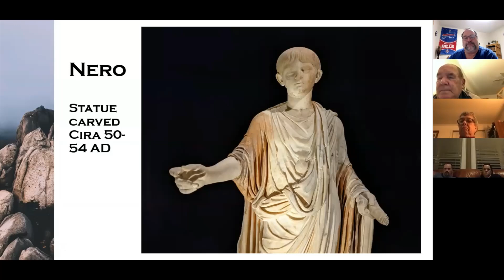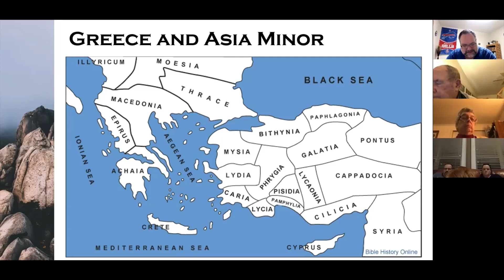Lesson 15 -- Intro to I Peter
Upon this Rock!!! The Life and Writings of Peter